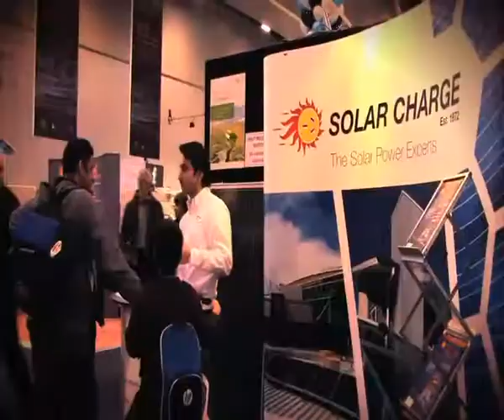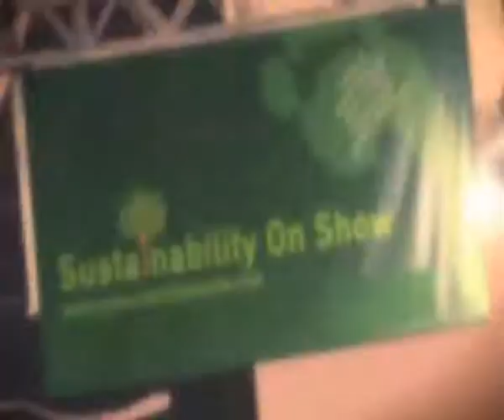Building & Home Improvement Expo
If you are in the